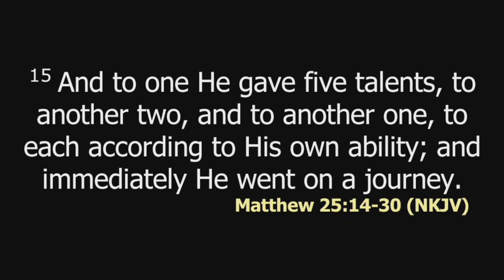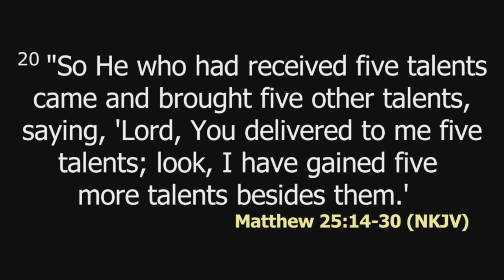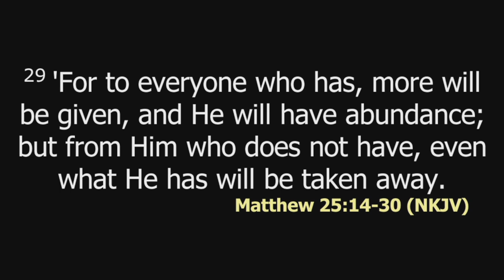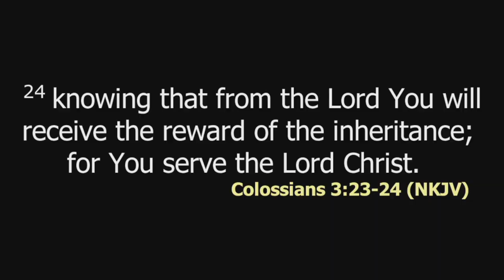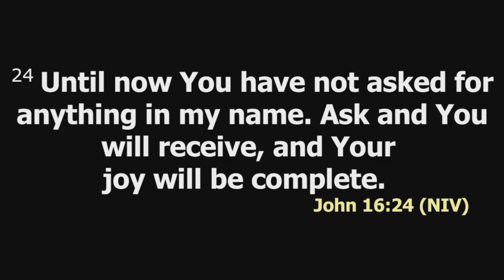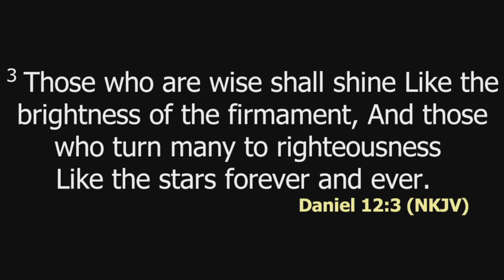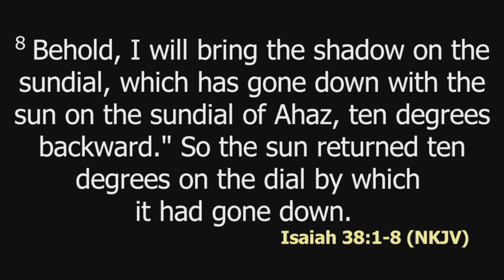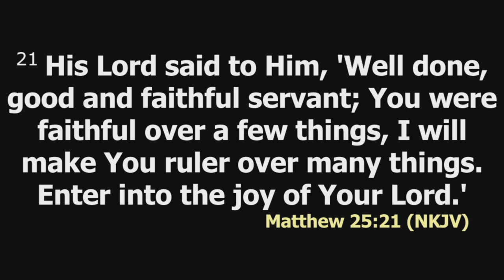Being a Servant in the House of the Lord | Pinky Kansara | SWC | DCIKZ